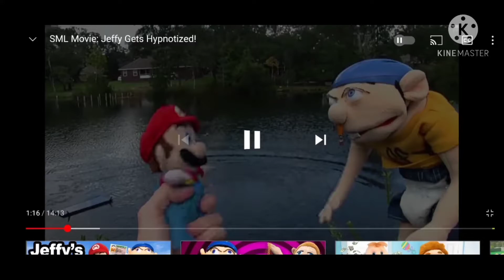previvew 2 20k